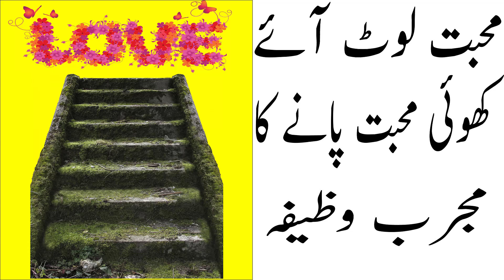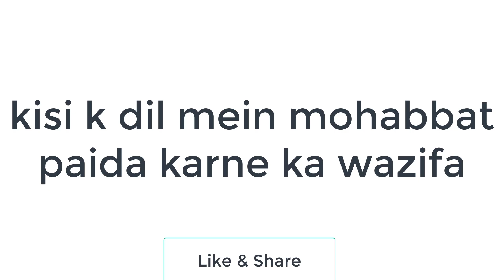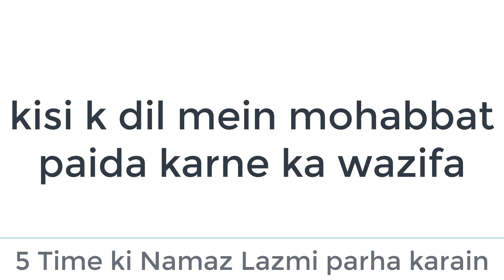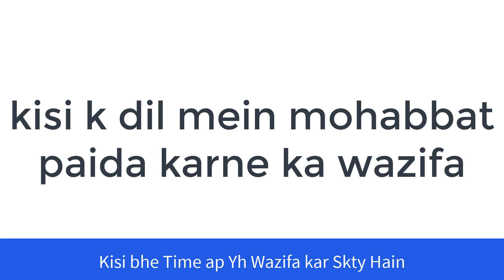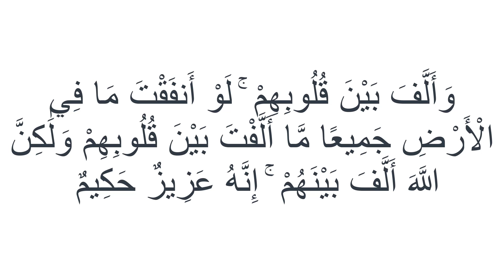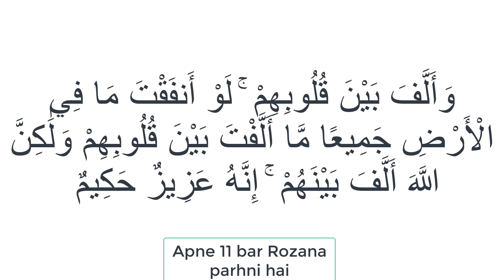kisi K Dil Mein Mohabbat Paida Karne Ka wazifa Kisi K Dil Mein Shadeed Muhabbat Paida Karne Ka Wazif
Assalamualaikum.

2000 bar parha karain